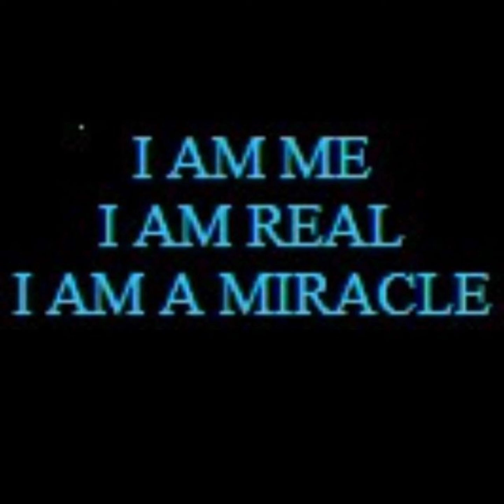Love spell remover subliminal || "I cut the cords that bind us together"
You suspect someone put you under their love spell? Are you bound to someone you dislike? Listen to this subliminal with the intention of breaking any love spell and bindings with unwanted individuals!

Benefits:

😇 Be free of love spells

😇 Love spells are disappearing (This can also be used in the case where you've done a love spell on someone and want to break it)

😇 You're getting rid of harmful spells that are affecting you

😇 Cut the cord that binds you two together

😇 Complete immunity from love spells and seduction spells

😇 Full protection against love spells

😇 Fully connected with your soul/ higher self/ divinity